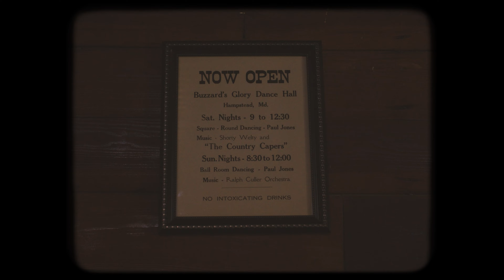Glory Dance | Fashion Film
Senior fashion student Colleen Sheckells' thesis: Glory Dance

Creative Director & Designer: Colleen Sheckells
Videographer: Megan Mullen
Editor: Amelia Violet Prouse
Photographer: Maddie Steele
Production Assistant: Anyssa Merlini
Location: Dutch Ford Farm
Accessories Advisor: Madi Helt
Accessories Assistant: Rene Slattery
Fitting Assistant: Isabelle Entrekin

Models:
Rhema Borja
Corinne Colliflower
Juliana Ohrberg
Olivia Labaree
Jayden Boyle